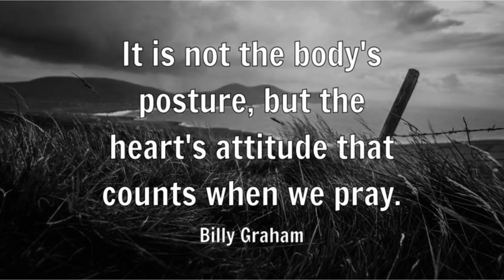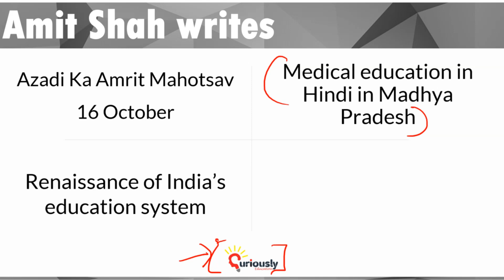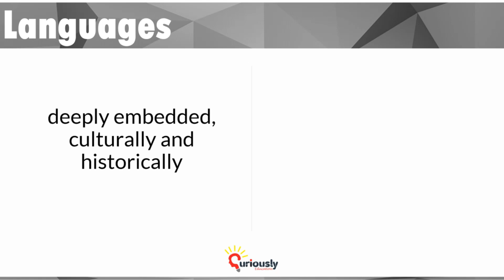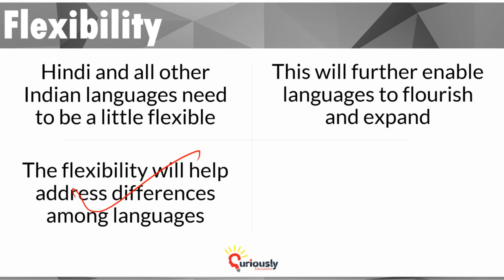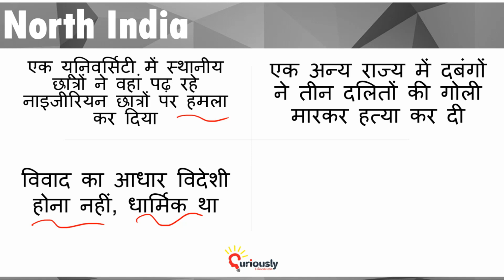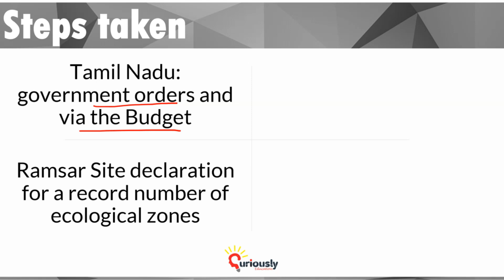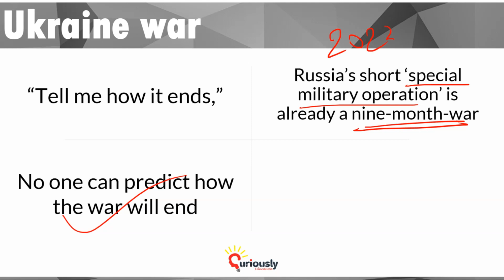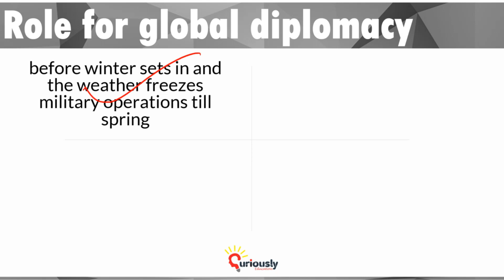The Hindu Analysis by Prashant Mavani | Current Affairs 28 October | The Hindu Newspaper Analysis